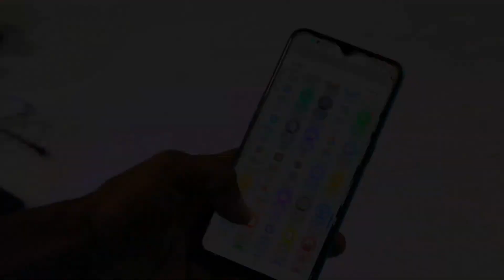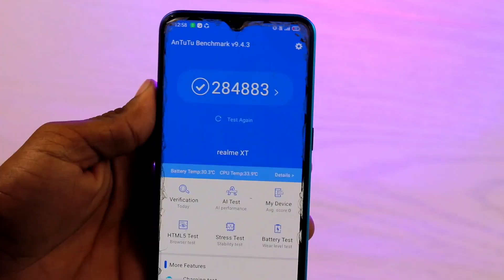3 Year Old Realme XT I Am Surprise | Realme xt in 2023 | Still Worth 7k-9k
Best Recommendations

Realme narzo 50i Prime 👇

Redmi A1 👇

Samsung Galaxy M13 👇

Tecno Spark 9 👇

Tecno Spark 8Pro 👇

Redmi note 11👇

Samsung Galaxy M32 Prime edition 👇

Redmi note 10T 5G 👇

Iqoo z6 lite 5g 👇

Redmi Note 11T 5G👇

iQOO Z5 5G 👇

Samsung Galaxy M33 5G 👇

Poco X4 Pro 5G 👇

Realme 9 Pro 5G 👇

Samsung Galaxy S20 FE 5G👇

Oneplus Nord 2T 5G 👇

Iqoo Neo 6 5G 👇

Oppo Reno8 5G 👇

Time Station )

Realme xt Intro 00:00
Realme xt Price 2022 00:49
Realme xt Build &Design 01:03
Realme xt Display 01:22
Realme xt Fingerprint 02:08
Realme xt Camera 02:23
Realme xt Wieth Battery 03:50
Realme xt Software 04:15
Realme xt Processor 4:27
Realme xt AnTuTu Score 04:41
Realme xt Other Features 04:57
Realme xt Overall 05:13
Realme xt Outro 05:58